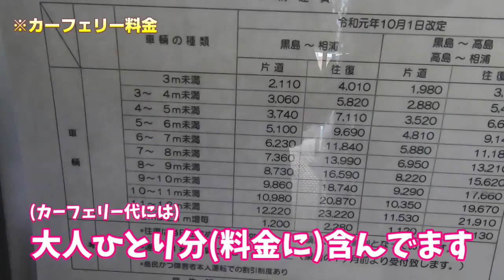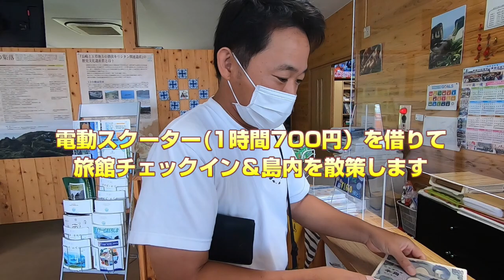男2人で釣りしまくりの旅【2泊3日世界遺産釣り旅企画#1】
世界遺産の島で男2人釣り旅2泊3日豪華プラン‼
長崎県の佐世保市「黒島」と言う九十九島最大の島で魚釣りしまくって超豪華料理を堪能する企画です。ルアーと釣り竿を持って磯をめぐりますが果たして何が釣れたのか？

※今回の動画のメイキング（島内の方たちとの企画交渉やお話合い）動画をサブチャンネルでアップしております。是非見て下さい‼

【黒島釣り旅メイキング動画】

・サブチャンネル→@irohashounen
・料理チャンネル→@tokunoryourinin